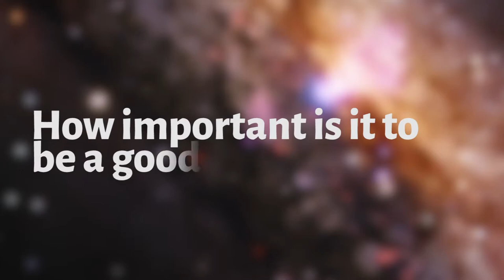Astronaut Advice from Record-Setter Peggy Whitson - My Path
"Find your passion," says veteran Astronaut Peggy Whitson. The Iowa native holds the record for time in space by an American. Learn all about Whitson in this episode of My Path.